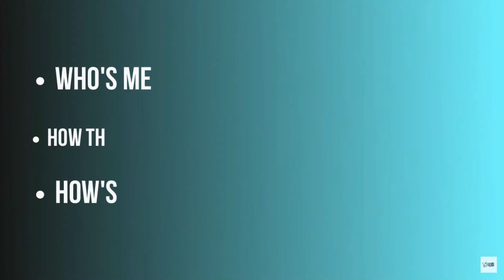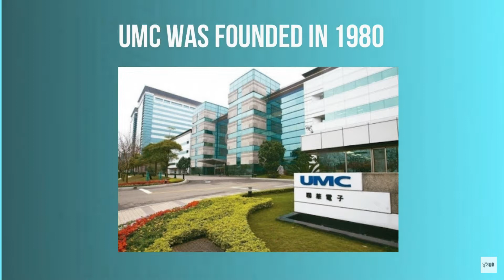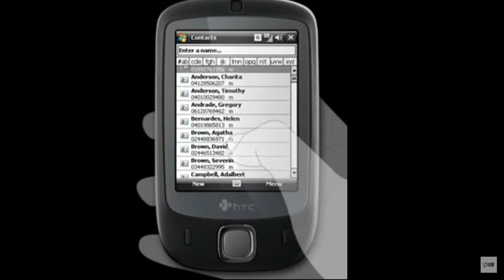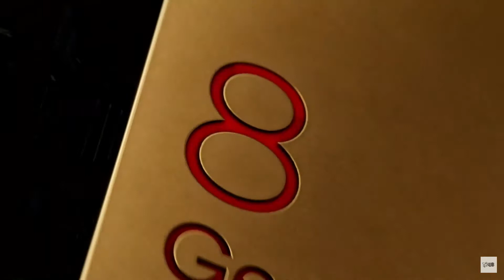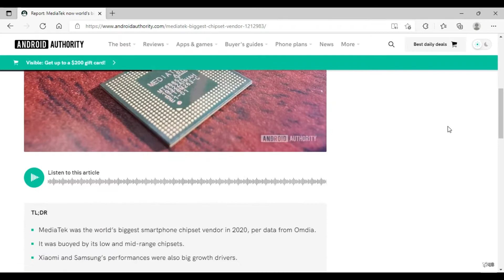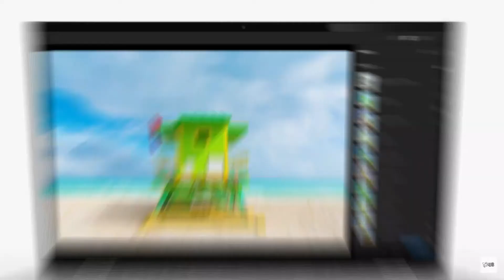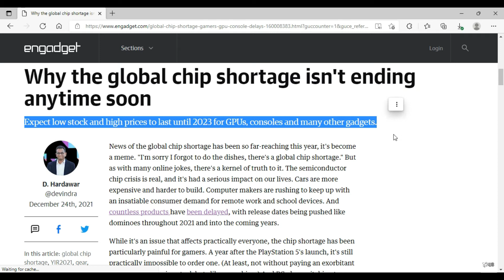The Rise of Mediatek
Although Qualcomm's snapdragon soc are considered best for smartphones, but qualcomm is not the biggest smartphone soc maker. Currently this title goes to mediatek. This video shows the origin of mediatek, their success & their future. I hope you will enjoy this video.

Chapters
0:00 Introduction
1:07  Origin of Mediatek
3:08 Rise of Mediatek
4:50 Future of Mediatek
6:20 Conclusion